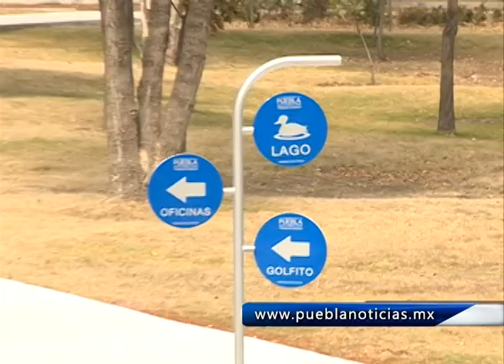Parques de Puebla son seguros para la convivencia familiar: RMV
Este lunes se inauguró el Parque Ecológico. Para los trabajos de rehabilitación del parque se invirtieron 163.7 mdp; ingresar es gratuito